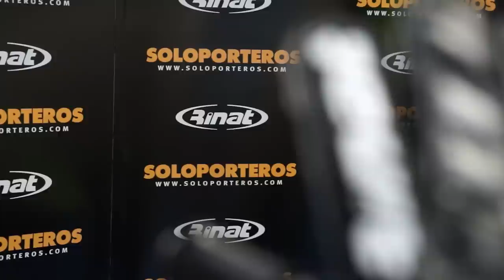SoloporterosTV entrevista a Moyá , portero del Atlético de Madrid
Miguel Ángel Moyá es uno de los porteros de moda de la Liga BBVA 2014/2015. El portero Mallorquín visitó la tienda de Soloporteros en Madrid y pasó por nuestro cuestionario sobre porteros